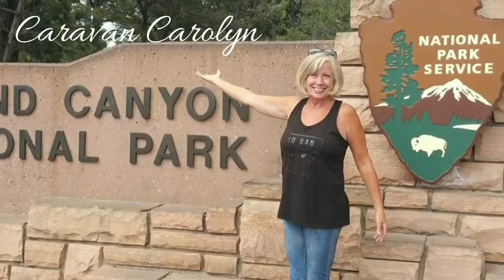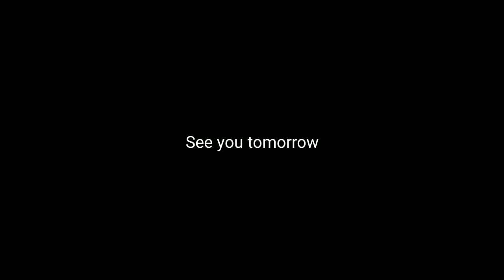Update on the Casita